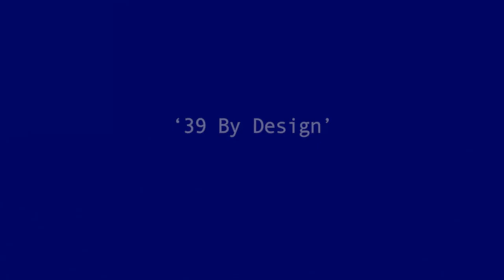Drab Majesty - 39 By Design (LIVE @ Echoplex Los Angeles)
Drab Majesty plays "39 By Design" to finalize their Los Angeles show @ Echoplex 06.17.17
VHS styling dedicated to the 39 ascended Heaven's Gate devotees